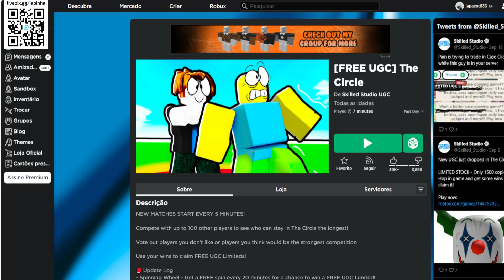COMO PEGAR ESSE ITEM Limited UGC GRÁTIS [Máscara de demônio de néon ] ROBLOX EVENTO 2023